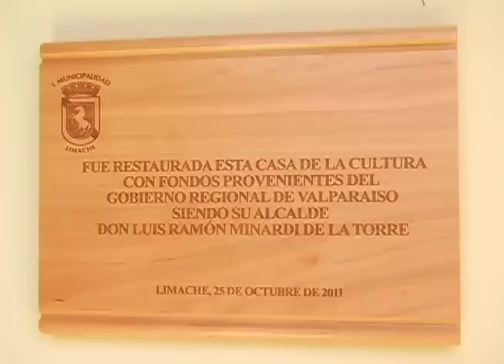Homenaje Póstumo alcalde Luis Minardi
Video póstumo en homenaje a nuestro alcalde de Limache, Luis Ramón Minardi de La Torre.